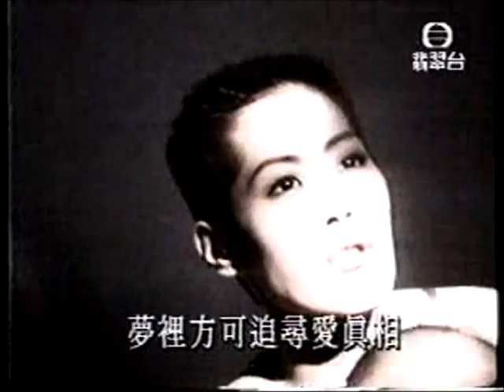MV-關淑怡-夢劇場 (周啟生?演出)